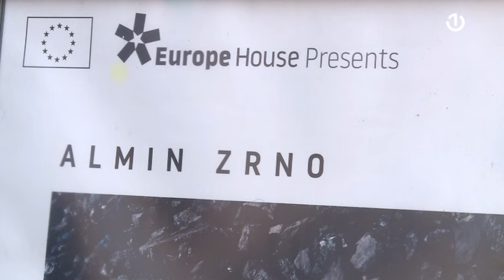U Evropskoj kući u Sarajevu otvorena izložba Pleoneksija II – oduzeta budućnost